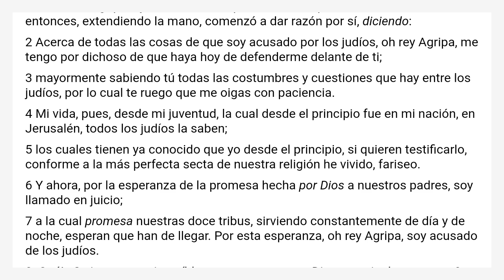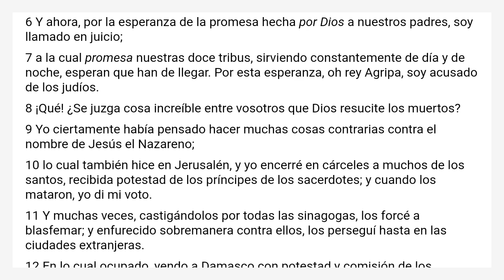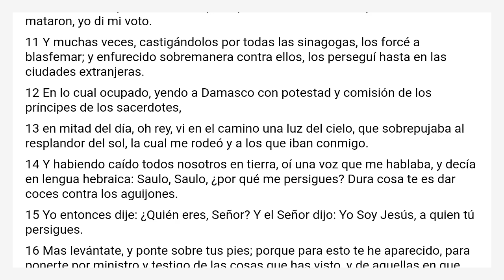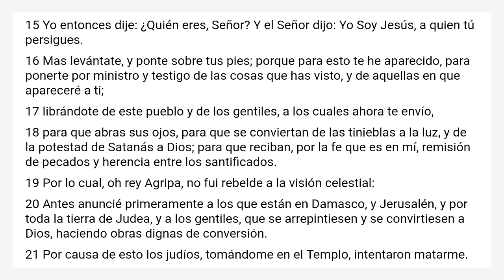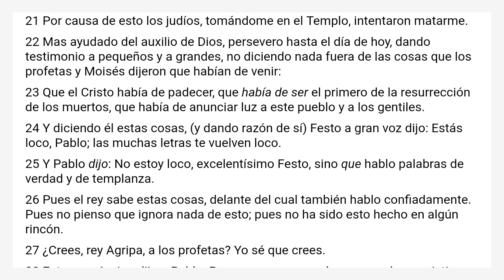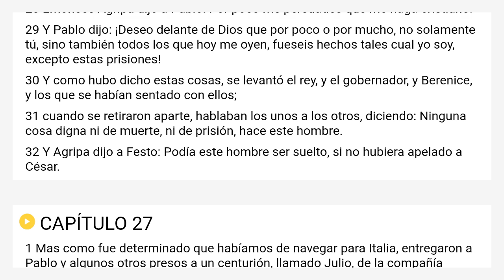Hechos 26 Reina Valera 2000